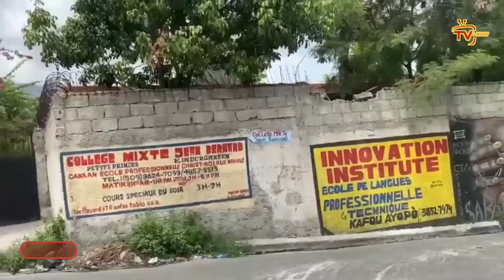Ay fout, Gwo jodi Lendi a moun Mibalè r@che yon gwo bandi pak an pak | Babekyou an dange, Yo atakel